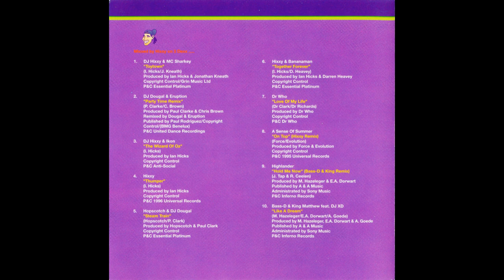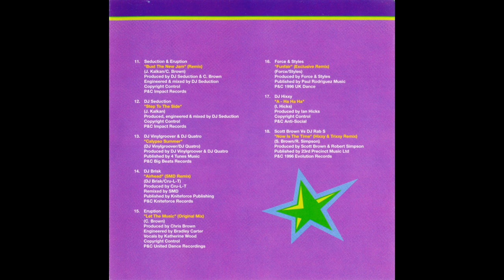Bonkers 1 - Mixed By HIXXY CD1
Tracklist.

   1 Hixxy & MC Sharkey - "Toytown"
   2 Dougal & Eruption - "Party Time (Remix)"
   3 Hixxy & Ikon - "The Wizard of Oz"
   4 Hixxy - "Thumper"
   5 Hopscotch & Dougal - "Steam Train"
   6 Hixxy & Bananaman - "Forever"
   7 Dr Who (Northern Lights) - "Love of My Life"
   8 A Sense Of Summer - "On Top (Hixxy Remix)"
   9 Highlander - "Hold Me Now (Bass-D & King Remix)"
  10 Bass-D & King Matthew feat. DJ XD - "Like a Dream"
  11 Seduction (artist) & Eruption - "Bust the New Jam (Remix)"
  12 Seduction - "Step To The Side'"
  13 Vinylgroover & Quatro - "Calypso Summer"
  14 Brisk (artist) - "Airhead (SMD Remix)"
  15 Eruption - "Let the Music (Original Mix)"
  16 Force & Styles - "Funfair (Exclusive Remix)"
  17 Hixxy - "A - Ha Ha Ha"
  18 Scott Brown Vs DJ Rab S - "Now Is the Time (Hixxy & Trixxy Remix)"

The Bonkers series was one of the leading happy hardcore compilation series in the UK. The first release was in 1996 on the record label React (now Resist). It was available on 2xCD and 2xTC formats. DJs Sharkey and Hixxy were signed by React, and they released "Bonkers", the first in a series of albums that has become the best-selling hardcore compilation series of all time. As of 11 May 2009, the series had reached its nineteenth release, titled Bonkers: The Original Hardcore.

H4TC